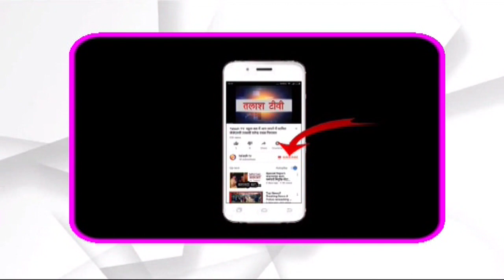खरौंधी । गढ़वा । स्थानीय विधायक भानु प्रताप शाही ने होम्योपैथिक दवा का किया वितरण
स्थानीय विधायक भानु प्रताप शाही ने शनिवार को खरौंधी प्रखंड सभागार में कोविड-19 के रोकथाम के लिए होम्योपैथिक दवा आर्सेनिक एल्बम-30 के निःशुल्क वितरण  किया। दवा वितरण का बूथ स्तर तक किया जाएगा। इस अवसर पर उपस्थित लोगों को संबोधित करते हुए श्री शाही ने कहा कि कोरोना महामारी से पूरा विश्व जूझ रहा है। उन्होंने कहा कि प्रधानमंत्री नरेंद्र मोदी के पहल से व उनके नेतृत्व में कोरोना जैसे महामारी से देश की जनता सुरक्षित है। उन्होंने कहा कि आज अमेरिका जैसे देश की स्थिति भी खराब है। उन्होंने कहा कि यह वायरस बहुत खराब है। इसे हल्के में नही ले।

लोग मास्क का प्रयोग नहीं करते हैं। जब तक वैक्सीन नही आ जाता है, तब तक सभी लोग सावधानी बरतें। गिलोय का काढ़ा बनाकर पिये, दो गज की दूरी बनाकर रहे। जबसे कोरोना आया है भाजपा पूरी ईमानदारी से जनता के सहयोग में लगी हैं। सबसे पहले हमने क्षेत्र में 60 हजार मास्क बांटने का काम किया। प्रवासी मजदूरों के लिए जगह-जगह पर खाने की व्यवस्था किया। लॉक डाउन के दौरान भाजपा ने गरीब व जरूरतमंद लोगों के बीच मोदी आहार का वितरण किया। उन्होंने कहा कि अपनी जान जोखिम में डालकर भाजपा का कार्यकर्ता रात दिन लोगो की मदद में लगे रहे। खरौंधी प्रखंड विकास पदाधिकारी महेंद्र छोटू उराँव ने सभागार में उपस्थित लोगों से अपील करते हुए कहां की महामारी में लोग  सहयोग करें एवं सरकार के दिशा निर्देशों का पालन करें।

Talash TV
Latest News
Breaking News
Current News
garhwa news
palamu news
latehar news